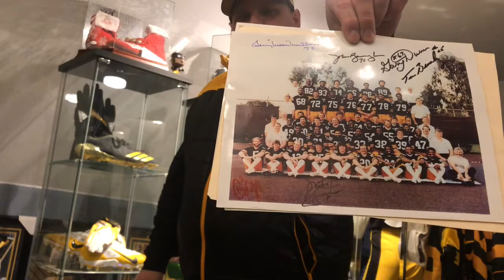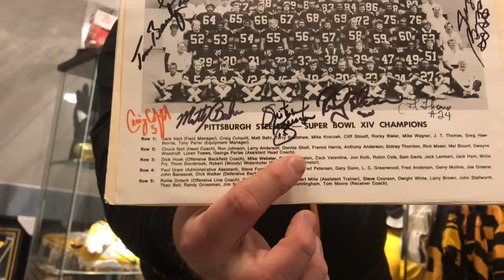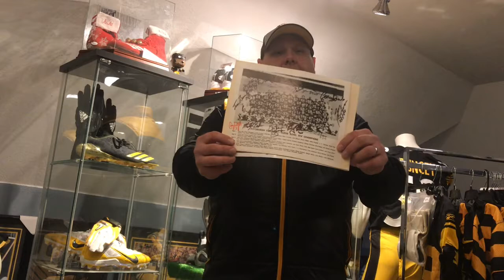Steelers TTM Thursday - Mike Kruczek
Hey guys! In  this video I will be showing you another ttm Thursday! This one from Steelers 2x SB champion Mike Kruczek. Check out the video for more!